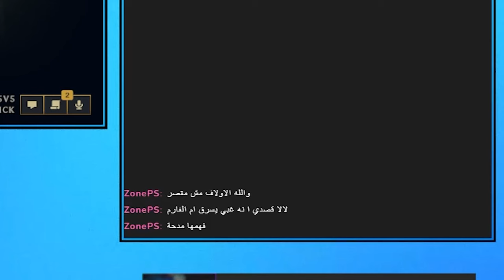!.. المدمر يدمر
يوميات اي دي سي # 281- ليق اوف لجندز
لقطات مضحكة لليق اوف لجندز